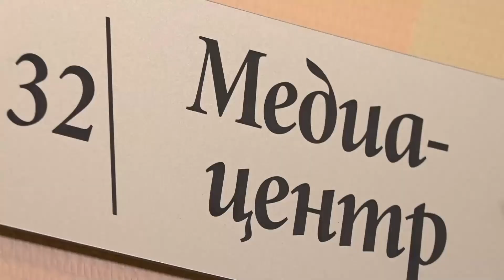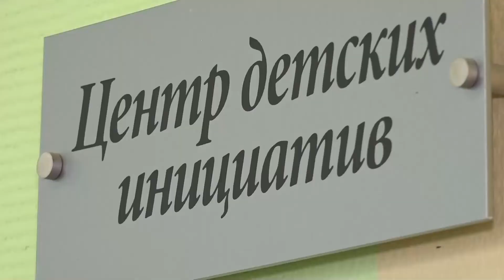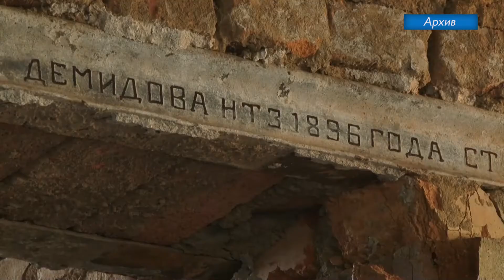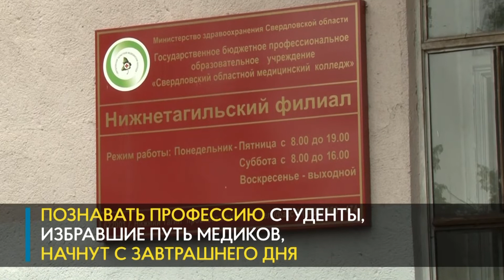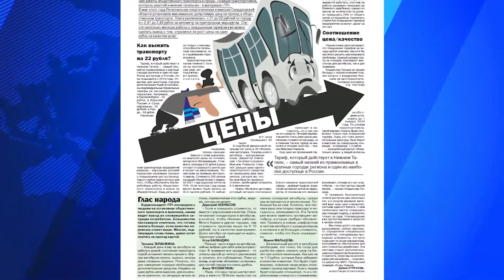Новости. Итоги дня 01.09.2022